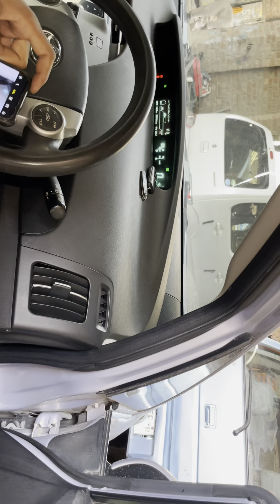Toyota Prius Cruise Control Installation